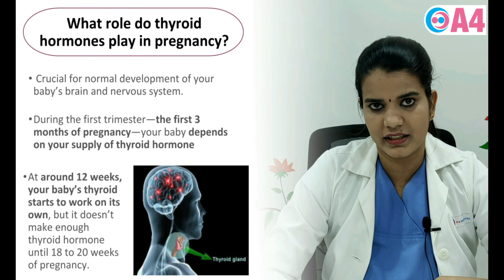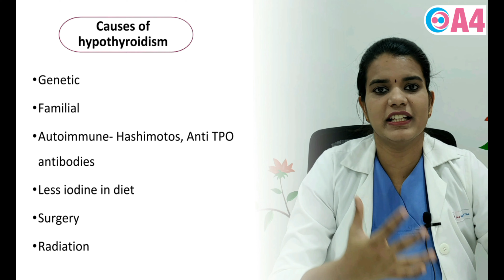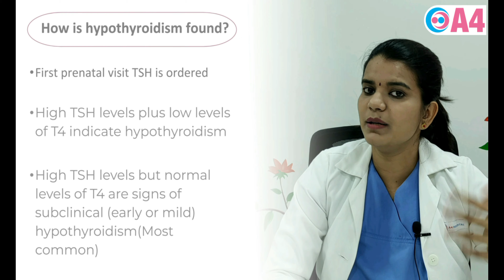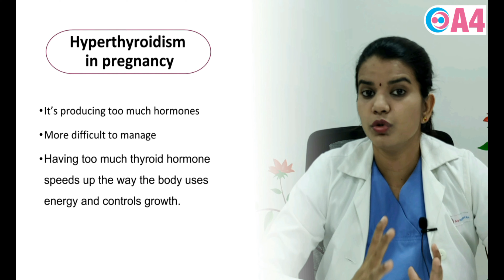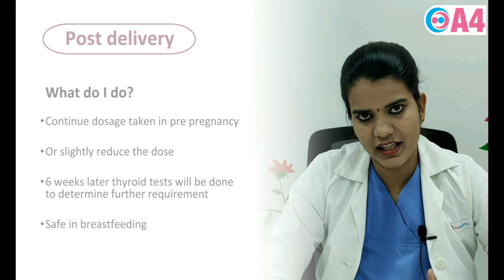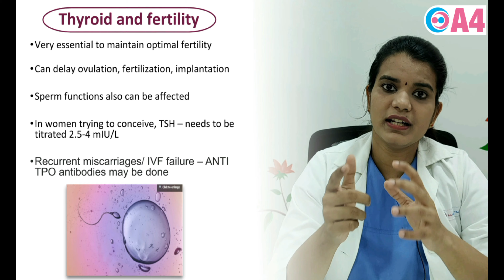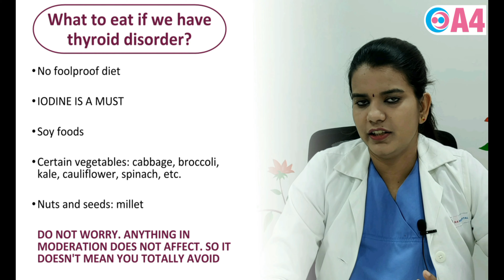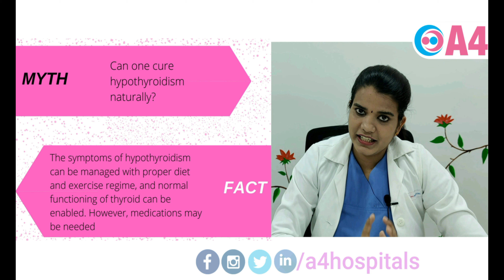Thyroid in Pregnancy and fertility by Dr Aishwarya | A4 Fertility Centre | Chennai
Thyroid in Pregnancy and fertility by Dr.Aishwarya, Fertility Consultant at A4 Fertility Centre, Chennai.

** Content Brief **
- What is a hormone?
- What is thyroid? and Its Types
- What role do thyroid hormones play in pregnancy?
- Hypothyroidism - symptoms, and causes
- Hypothyroidism in pregnancy and its symptoms
- What is the treatment?
- Food to take at thyroid

𝗙𝗼𝗿 𝘆𝗼𝘂𝗿 𝗣𝗿𝗲𝗴𝗻𝗮𝗻𝗰𝘆 𝗿𝗲𝗹𝗮𝘁𝗲𝗱 𝗾𝘂𝗲𝗿𝗶𝗲𝘀 𝗮𝗻𝗱 𝗜𝗩𝗙, 𝗜𝗨𝗜 𝗮𝗻𝗱 𝗼𝘁𝗵𝗲𝗿 𝗧𝗿𝗲𝗮𝘁𝗺𝗲𝗻𝘁: +𝟵𝟭 𝟳𝟯𝟬𝟱𝟬𝟱𝟴𝟰𝟳𝟴